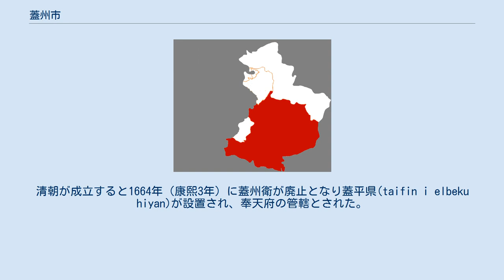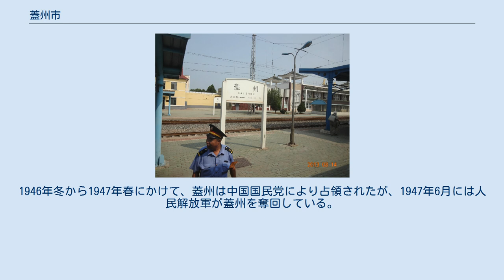蓋州市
蓋州市（がいしゅう-し）は中華人民共和国遼寧省営口市に位置する県級市。
 戦国時代、燕国は遼河流域を開拓して、今の蓋州を含む遼東郡を設置した。
秦が統一後も依然として遼東郡に属す。
漢・魏・晋の時代は、平郭県（現在の鮁魚圏区熊岳城）を設けて、遼東郡を管轄した。
五胡十六国時代、前燕・前秦・後燕と国が代わり、平州に属する。
407年、北燕の建国後に高句麗に占領され建安県が設置され、建安城（現在の青石嶺の高麗城）が築城された。
 唐代の668年（総章元年）建安城に建安州都督府を設置、遼代には辰州がとされた。
金代になると辰州は蓋州と改称され、元代には蓋州路が設置された。
明代になると1371年（洪武4年）に州から衛への改制が実施され、蓋州衛が設置され、金州衛・復州衛・海州衛とともに山東按察司遼海東寧道に属した。
そして、翌年新しく市街地を建設（現在の市政府の付近）した。
清朝が成立すると1664年（康熙3年）に蓋州衛が廃止となり蓋平県(taifin i elbeku hiyan)が設置され、奉天府の管轄とされた。
 1912年に中華民国が成立すると蓋平県は奉天省の管轄となり、それは満洲国時代まで沿襲された。
1945年、満州国が崩壊すると蓋平県人民政府が設置され、遼南行政公署の管轄となる。
1946年冬から1947年春にかけて、蓋州は中国国民党により占領されたが、1947年6月には人民解放軍が蓋州を奪回している。
1948年10月に遼東省に移管され、後に営口市の市轄県となり、1965年に蓋県に改称、1992年に県級市の蓋州市となった。
 8街道弁事所、16鎮、3郷を管轄する。
 2004年1月8日に蓋州市の熊岳鎮・芦屯鎮・紅旗満族鎮を営口市鮁魚圏区へ編入。